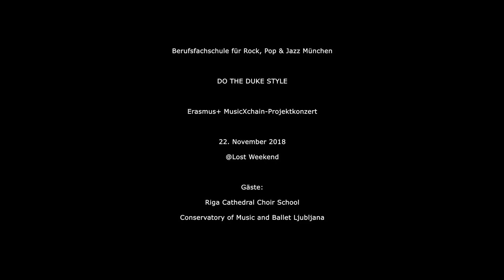Do the Duke Style - Berufsfachschule für Rock, Pop & Jazz München @ Lost Weekend (22.11.19)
Im Rahmen des Erasmus+ Projekts "MusicXchain" hat die staatlich anerkannte Berufsfachschule für Rock, Pop & Jazz München  in einem dreiwöchigen Lernmodul Klassiker von Duke Ellington zu neuem Leben erweckt. Mit dabei: zwei Gastschüler von der Riga Cathedral Choir School und dem Conservatory of Music and Ballet Ljubljana. Das abschließende Prüfungskonzert ging am 22. November 2018 im Münchner Lost Weekend über die Bühne.